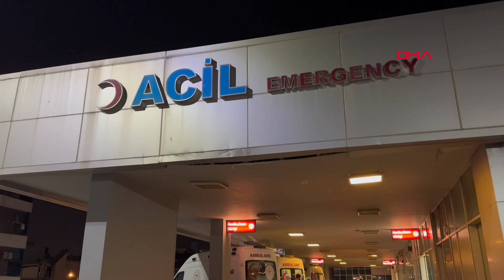Uyuşturucu kullandıktan sonra 'Beni uzaylılara öldürtecek' diyerek annesini satırla yaraladı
İzmir'in Karşıyaka ilçesinde, uyuşturucu etkisinde olduğu iddia edilen B.E.G. (26), 'Beni uzaylılara öldürtecek' diyerek annesi S.G.'ye (52) satırla saldırdı. Ensesinden aldığı 3 satır darbesiyle ağır yaralanan anne S.G. hastaneye kaldırılırken, oğlu B.E.G. gözaltına alındı.

Olay, saat 16.25 sıralarında Cumhuriyet Mahallesi 6653 Sokak'ta meydana geldi. İddiaya göre, uyuşturucu etkisinde olduğu ileri sürülen B.E.G., annesi S.G. arasında bilinmeyen nedenle tartışma çıktı. B.E.G., yanında bulunan satırla, annesi S.G.'ye 'Beni uzaylılara öldürtecek' diyerek satırla saldırdı. Anne S.G. ensesine isabet eden darbelerle yere yığılırken, olayı görenler durumu 112 Acil Çağrı merkezin bildirdi.

ENSESİNE ÜÇ SATIR DARBESİ

Adrese sevk edilen sağlık ekiplerince kontrolleri yapılan S.G.'nin boynundan 3 satır darbesiyle yaralandığı belirlendi. Ambulansla Çiğli Eğitim ve Araştırma Hastanesine kaldırılan anne S.G. ilk müdahalenin ardından hayati tehlikesi nedeniyle Ege Üniversitesi Tıp Fakültesi Hastanesi'ne sevk edildi. Olayla ilgili soruşturma başlatılırken, yakalanan B.E.G. gözaltına alındı. Olayla silgili soruşturma sürdürülüyor. (DHA)